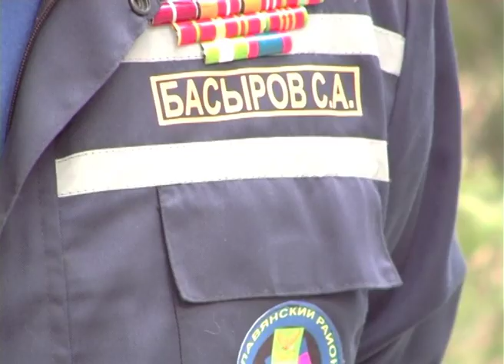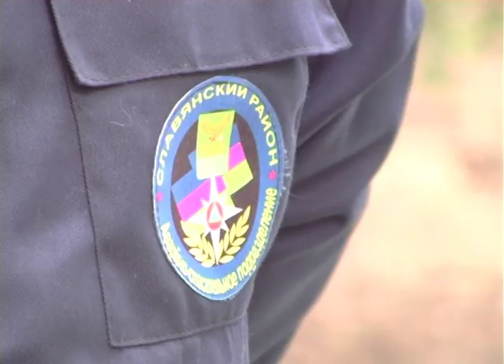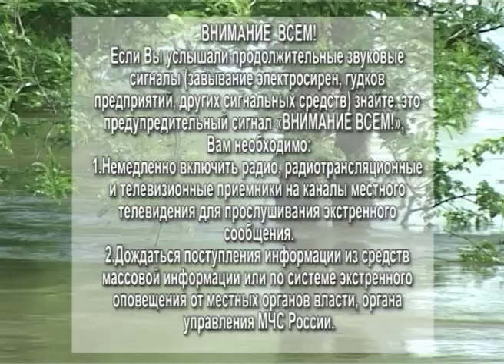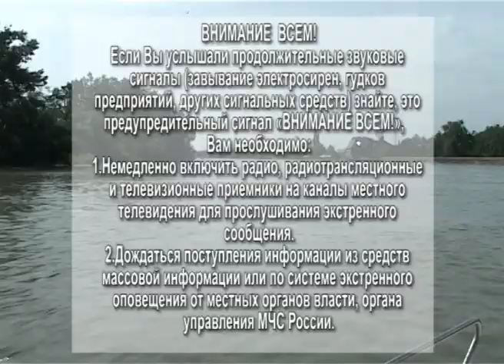Паводковая ситуация в Славянском районе